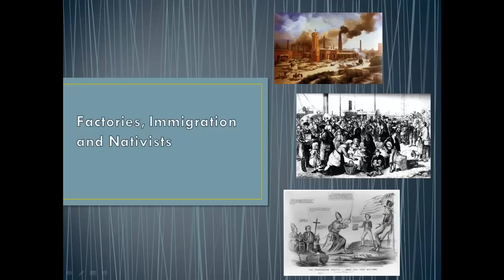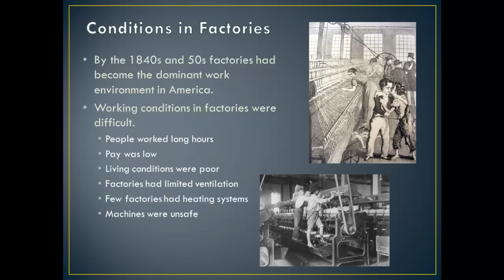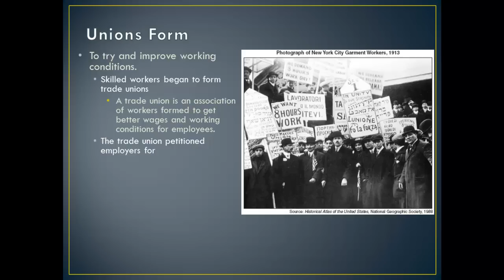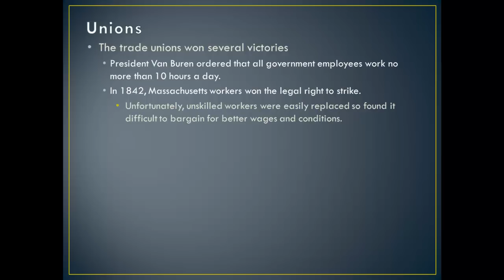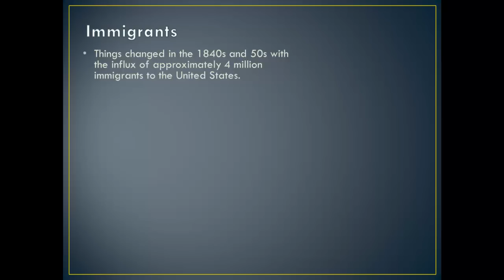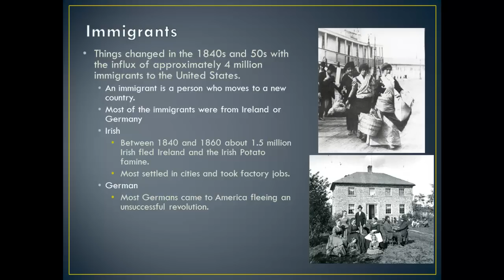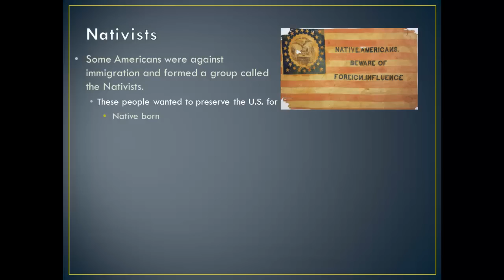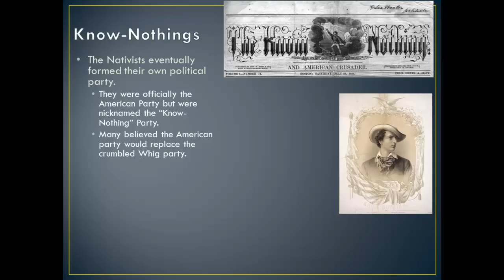Factories, Immigration and Nativists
This video discusses factory working conditions, the beginning of Unions, Irish and German immigration and the start of the Nativist movement.